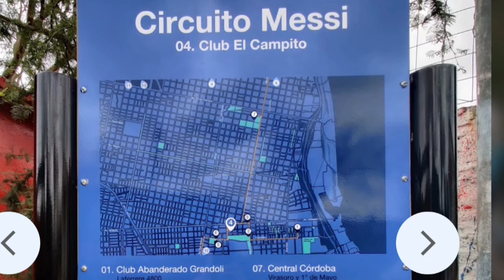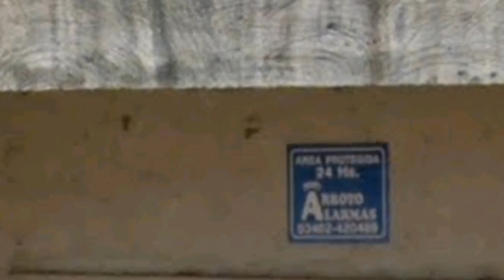Exploring Lionel Messi's Childhood Home in Argentina Google Maps Tour by Journey Editor 🌎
Exploring Leo Messi House 🏠

Take a nostalgic journey through Lionel Messi's roots with this Google Maps tour of his childhood home in Argentina! Delve into the humble beginnings of the football prodigy as we navigate the streets of his hometown and discover the house where his remarkable journey to superstardom began. Join us for an intimate glimpse into the early life of the legendary footballer, captured in this captivating virtual exploration !

Happy Journey 🌎🤠